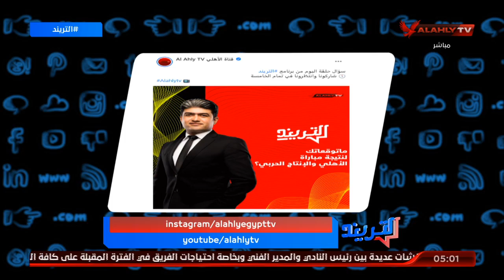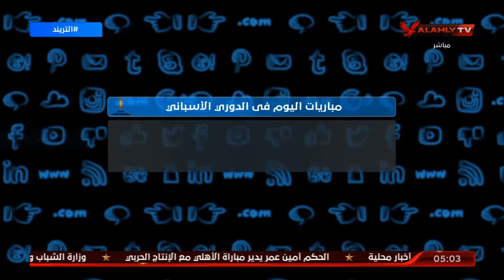تعرف على مواعيد مباريات اليوم في الدوري المصري والأسباني والإيطالي | التريند